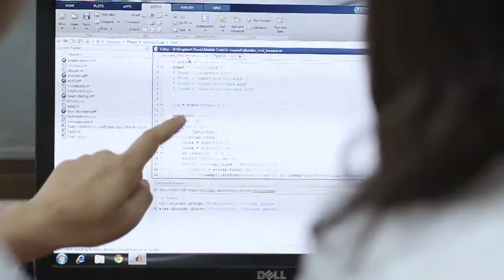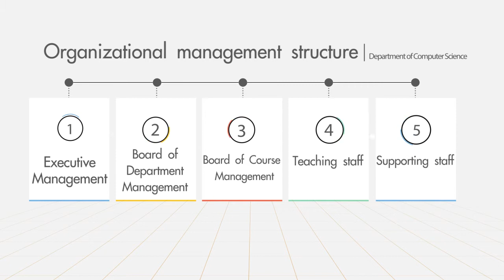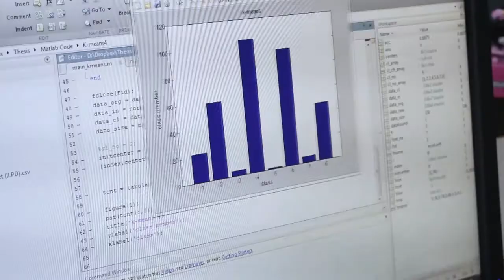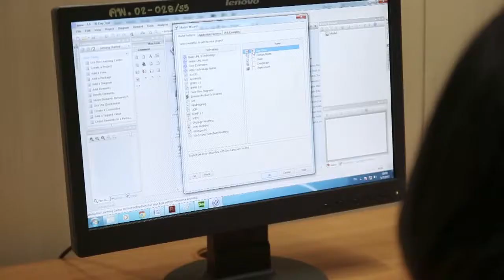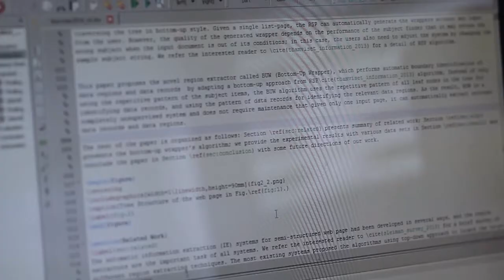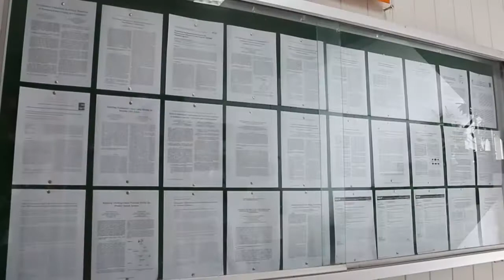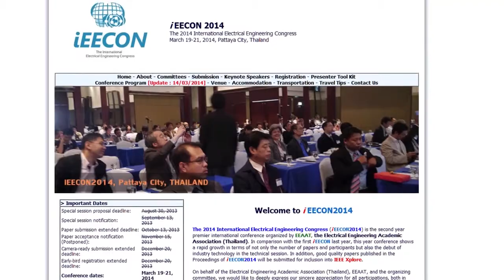computer science KKU English version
Department of Computer Science, Khon Kaen University